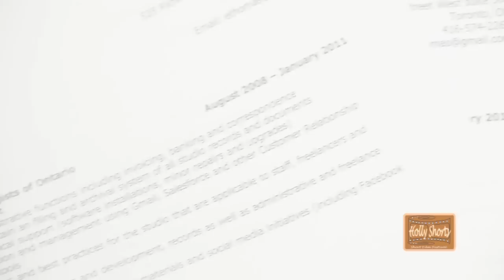Esha (Short Film) - HollyShorts 2011 Interview w/ Damon Campbell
My first official interview as a filmmaker! Shouts to Damon Campbell and everyone at HollyShorts for a great festival this year. Thanks for the hospitality and for giving new filmmakers a chance.